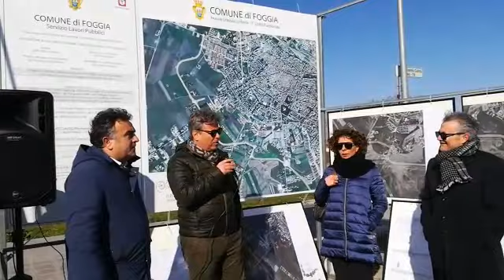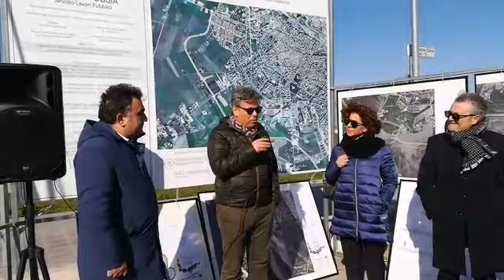07-02-2019 Avvio lavori Orbitale Foggia_Intervento di Franco Landella